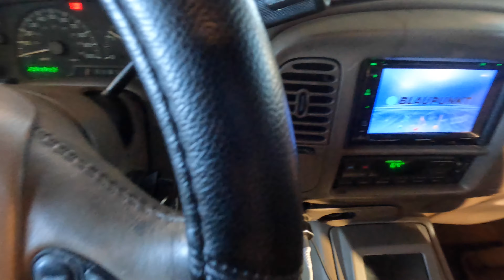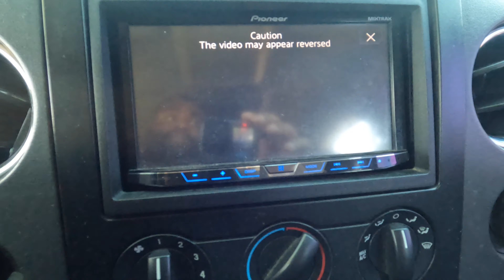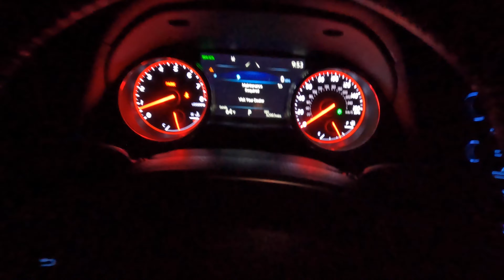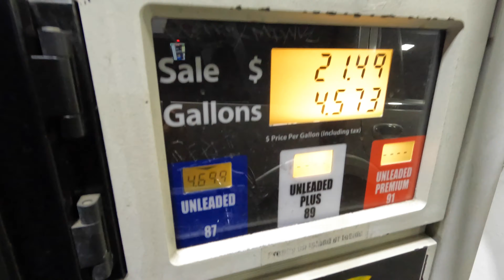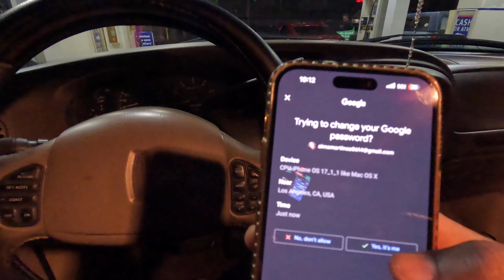THE NEW BODY STYLE TOYOTA CAMRYS ARE COMFORTING & TONS OF LEG ROOM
derrell_westlb562

derrell_westlb562

$d3rr311

Apple Pay